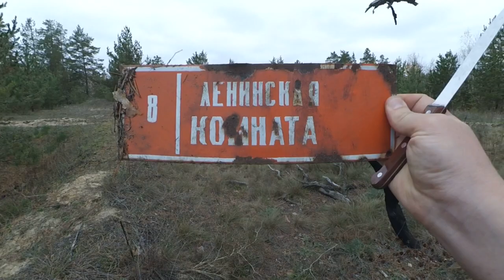ЧУДО ГРИБЫ. ПРЕКРАСНОЕ ЯВЛЕНИЕ ОСЕНИ.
Среди всего людского злого и ужасного, в лесу под листьями таится такое временное, хрупкое прекрасное.
 Думаю одна из основных потребностей ЧЕЛОВЕКА - созерцать прекрасное и получать эстетическое удовлетворение, это то что делает нас лучше.Нужно каждому задуматься о беззащитности и хрупкости этого прекрасного пока не стало совсем поздно.